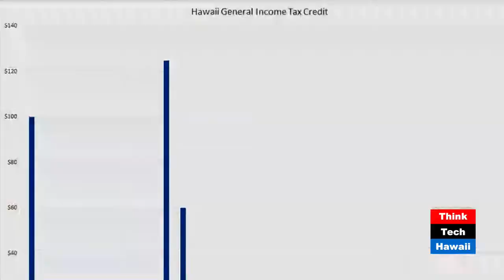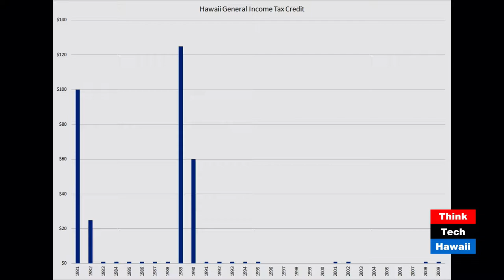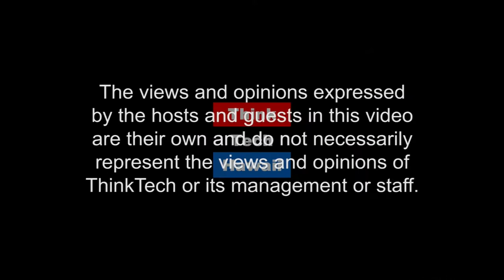ConCon for the Budget (Community Matters)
Community Matters

In this episode of Community Matters Tom Yamachika joins Jay to talk about ConCon and the budget.  The host for this episode is Jay Fidell.  The guest for this episode is Tom Yamachika.